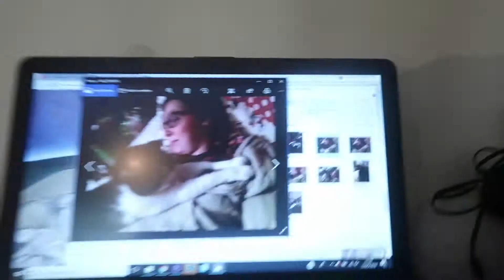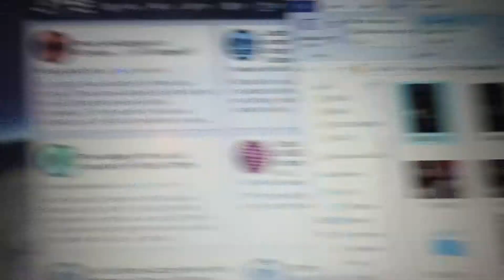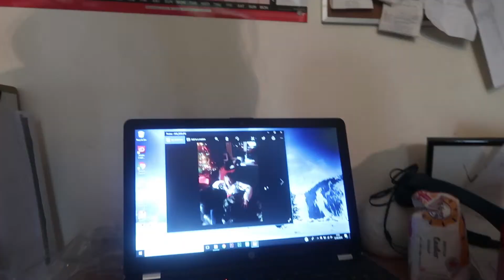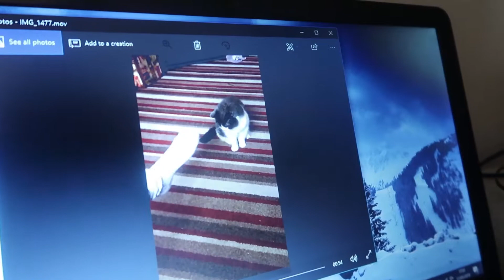FINDING 90'S STUFF! - VLOG 331